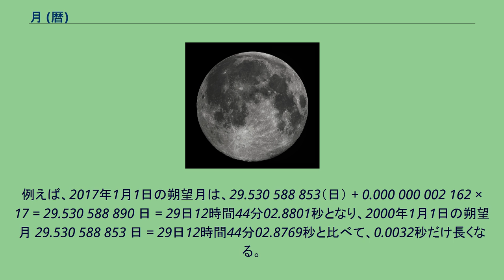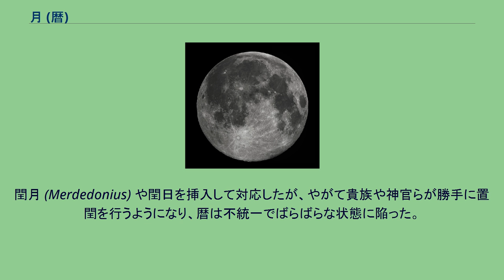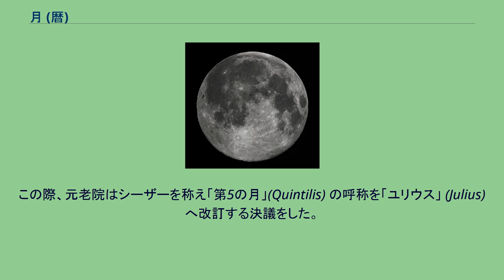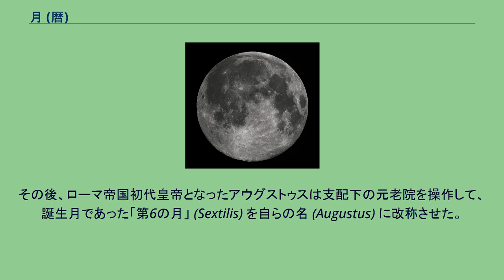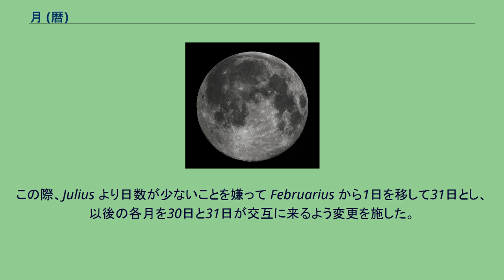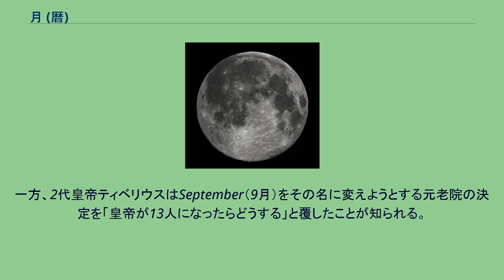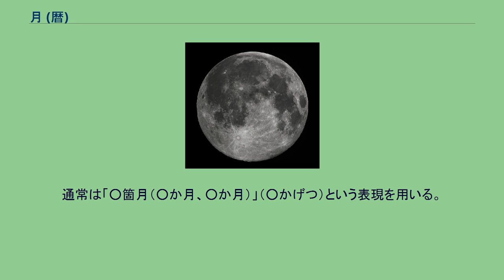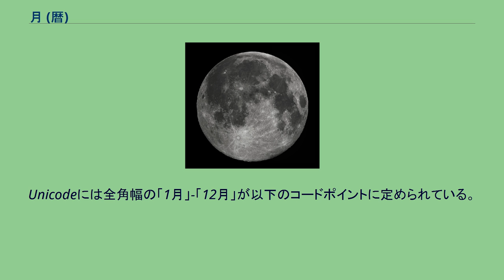月 (暦)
月（つき、がつ、げつ、英: month）は、時間の単位の一つ。
年と日の中間にある単位で、一年を12分した日数である。
現在世界で標準的に用いられるグレゴリオ暦は、修正元のユリウス暦の月を汲み、1か月の日数は30もしくは31日を基本とし、2月のみ通常（平年）は28日、400年間に97回ある閏年には29日としている。
時間単位の「月」は、日次経過を知る際に天体の月の相（満ち欠け）の様子を見ることで容易に認識できることから生じた。
新月から次の新月までの周期を指す1朔望月が約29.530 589日であることから30日（大の月）もしくは29日（小の月）を1か月としていた。
この周期単位を用いる太陰暦では、1年は約354.4日となってしまい、季節の循環を司る太陽が天球を一巡する周期である365.2422日と比べて、3年で1か月程度ずれが積み重なる。
このため、閏月を適宜加える太陰太陽暦が作られた。
しかし、どのように閏月を設定すべきかという置閏法の問題が残った。
一年を太陽の運行から定める太陽暦は、ナイル川の氾濫が太陽年の周期で起こる古代エジプトで発明され、古代ローマのユリウス暦に取り込まれてヨーロッパに広まり、改暦を経たグレゴリオ暦として世界中に広まり、時間の「月」はその基準を天体の月から太陽へ移されることになった。
地球上からの観察において、月が太陽の位置に対して一巡する周期（期間）を朔望月または太陰月という。
太陽 - 月 - 地球が直線に並ぶ朔（新月）から次の朔まで、または太陽 - 地球 - 月が並ぶ望（満月）から次の望までの期間を指す。
これに対し、遠方にある恒星の位置に対して月が一巡する周期を恒星月といい、月が地球を一周する公転期間でもある。
地球上から見て、月の軌道が黄道に対して昇る方向で交わる点（昇交点）に来る周期を交点月という。
月が春分点を通過する周期は分点月と言われる。
月が近地点の位置に来る周期を近点月という。
これら月の周期の間には、223朔望月 = 239近点月 = 242交点月 = Ts（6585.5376日） という尽数関係があり、このTsはサロス周期として古くから知られている。
朔望月は約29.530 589日、恒星月は約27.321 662日である。
それらの周期は一定ではなく、年月の進みによって僅かずつであるが変化していく。
その計算式は下記の通りである。
ここで、Y は、J2000.0（2000年1月1日12時（地球時TT））からのユリウス年数である。
例えば、2017年1月1日の朔望月は、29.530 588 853（日） + 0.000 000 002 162 × 17 = 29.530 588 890 日 = 29日12時間44分02.8801秒となり、2000年1月1日の朔望月 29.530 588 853 日 = 29日12時間44分02.8769秒と比べて、0.0032秒だけ長くなる。
一方、地球の自転は摂動や潮汐などの影響によって段々と減速している事も知られている。
そして、月の公転期間との差異が徐々に縮まり、約50億年後には一致して地球と月は常に同じ面を向け合うようになるとの説もある。
こうなると1朔望月は1日となり、地球上のほぼ半分からしか月は見えなくなる。
暦では、月は日の整数倍となる。
暦によって、また同じ暦でも月により長さは異なる。
太陰暦と太陰太陽暦では、ある月相（原則として朔）のころの日初を、月の始まりとする。
そのため、1か月は平均すれば1朔望月に等しい。
朔望月の日数には端数があるため、個々の月には30日の月（大の月）と29日の月（小の月）がある。
一年は原則として12か月だが、太陰太陽暦では約2.713年に一度の閏年に閏月が加わり13か月になる。
太陽暦は朔望に対応した単位を持たない。
そのため月を置く必然性はないが、朔望とは無関係な「月」を持っている。
英語やフランス語などの各月の呼称も、古代ローマで制定されたローマ暦の名称を引き継いでいる。
ローマ建国の初代王ロームルスによって定められた最初の暦は紀元前735年に始まったロームルス暦であり、一年を人間の妊娠期間から決められたと言われる304日とし、それを10か月に分けて各月を決めた。
最初の4か月にギリシア神話やローマ神話の神々の名を当て、続けて「5番目の月」「6番目の月」（以下同）という番号を振った。
しかしこの暦では季節とのずれが激しく、特に農業従事者からは不満が多かった。
そのため2代目の王ヌマ・ポンピリウス...